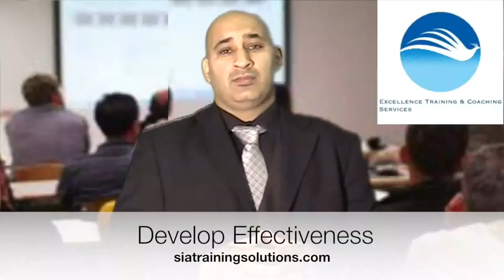Your Dream - Your Choice - Discover Greatness